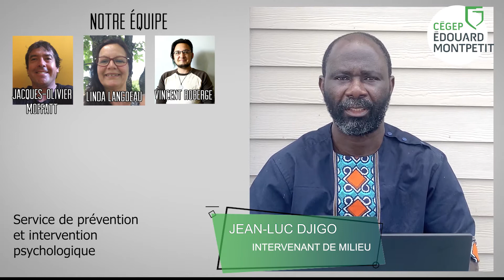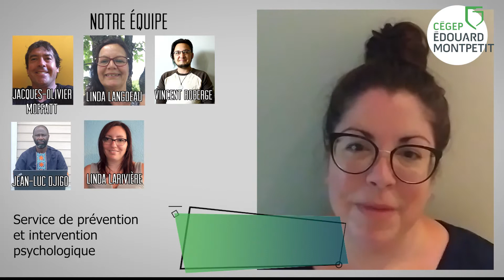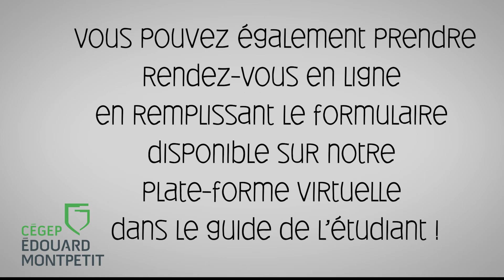Voici l'équipe du Service de prévention et intervention psychologique du Cégep et de l'ÉNA